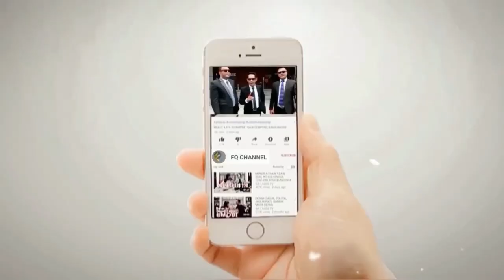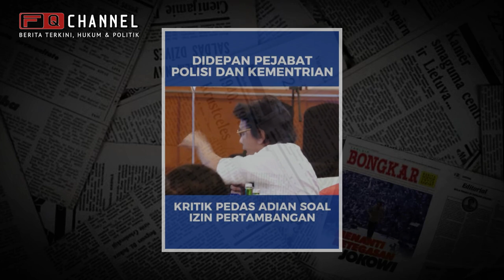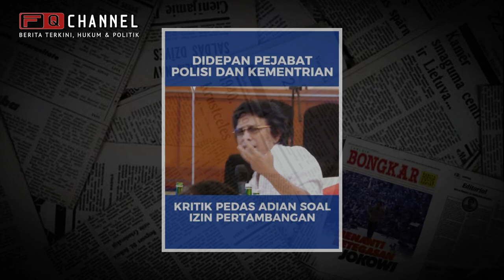KRITIK KERAS‼️ADIAN KATAKAN NEGARA MEMPRODUKSI PENJAHAT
viral video Adian Napitupulu melontarkan kritik pedas di depan Pejabat, Polisi dan Kementerian terkait izin pertambangan, dalam video tersebut Adian Napitulu menyebut sempat menyatakan bahwa negara telah memproduksi penjahat.